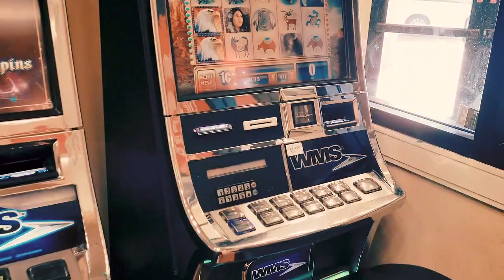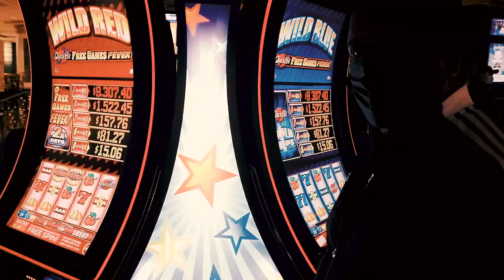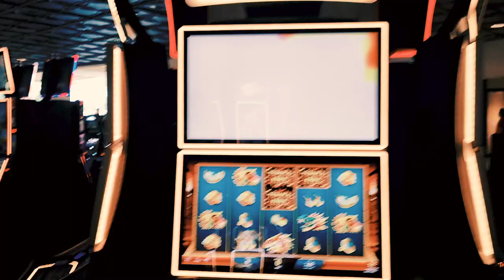Jose Torres , Bronco, , Pedro Velazquez, Todo Esto Paso En La Junta De Promotores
ESTO PASO EN LAS VEGAS🤭
JUNTA DE PROMOTORES 2022